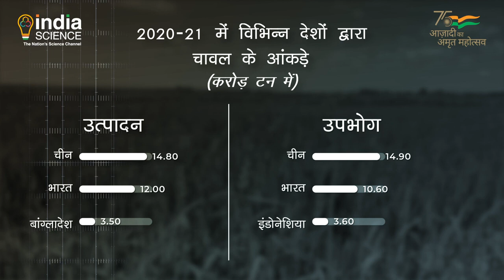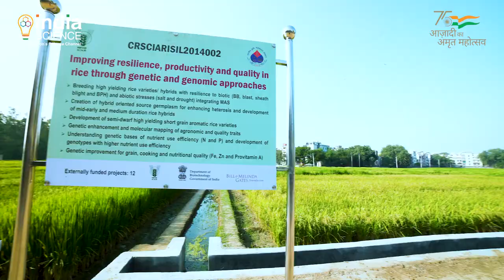HISTORY // EVOLUTION TO REVOLUTION // HINDI //AGRIAN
RICE HISTORY : EVOLUTION TO REVOLUTION...

FREE AGRICULTURE COACHING  FOR AGRICULTURE FOR UPSC , UPPSC , IBPS AFO , BANK OF MAHARASTRA - AFO .

BEST ONLINE PLATFORM , TO INCREASE YOUR KNOWLEDGE .

USE- ONLY FOR EDUCATION PURPOSE .FOR NEAT USE ...